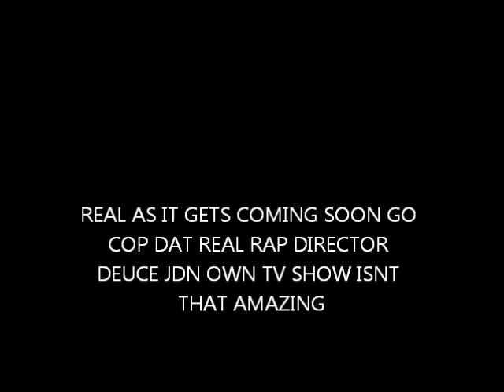new streetz upcomin mixtape interview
REAL AS IT GETS HIGHLY INTICAPATED DEUCE DIRECTOR